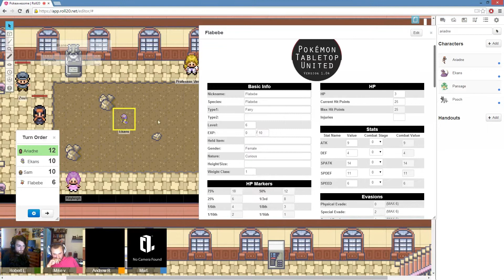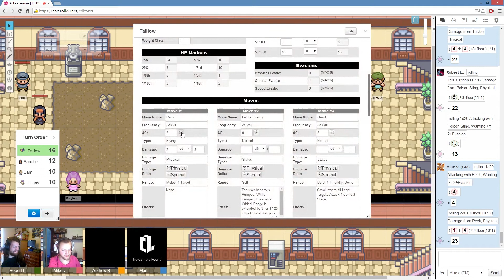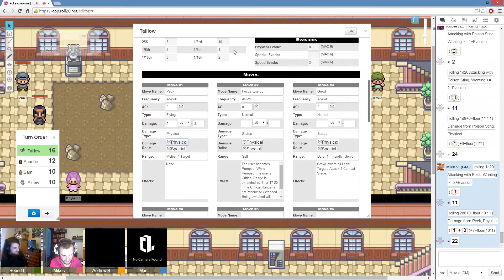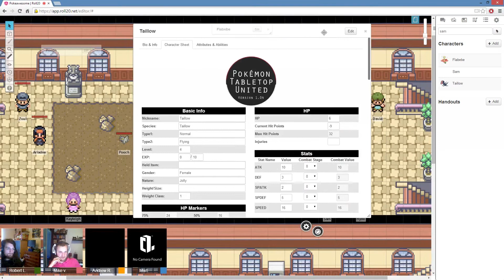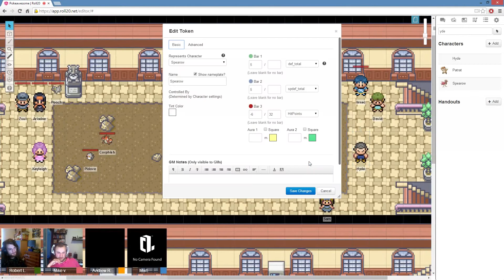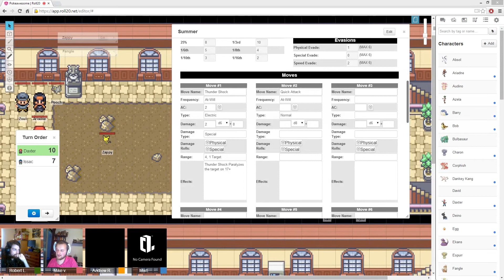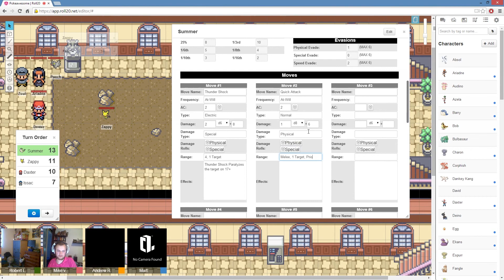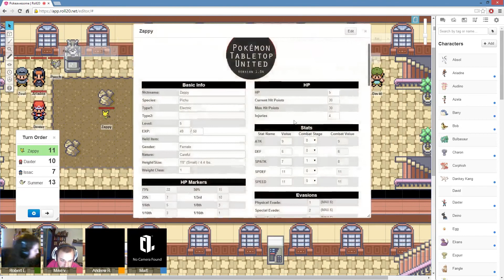Sam-down In the School! (PTU; W05E22)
Last time in PTU, Zuul was thrown out of the tournament in the first round. His friends are to be fighting next, but will they be able to overcome this challenge, or will they have underestimated it?

A series in which Rob, Andrew, Darren, Martin, and Mike explore the Pokémon world of tabletop gaming!

Pokémon and all its content including but not limited to music, sprites, and game system, are owned by Nintendo.